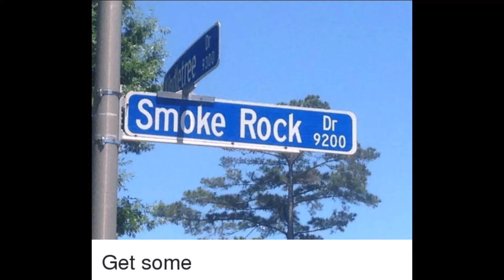Fatboy Entertainment -- MushMouth Pt 2